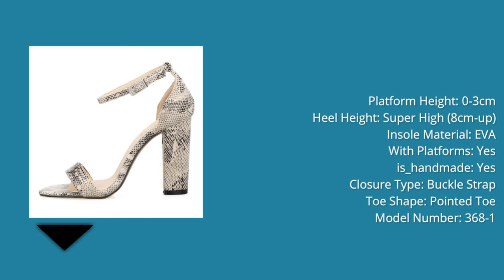Best new Thick Heel Pumps in Aliexpress |new Thick Heel Pumps review